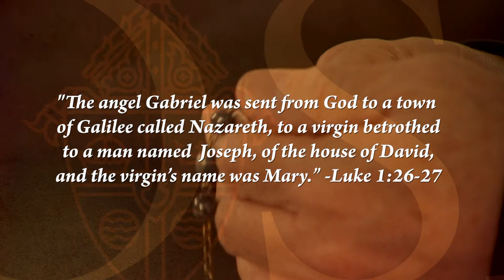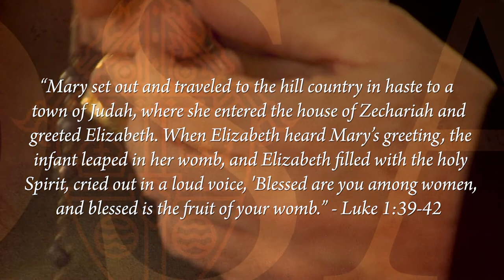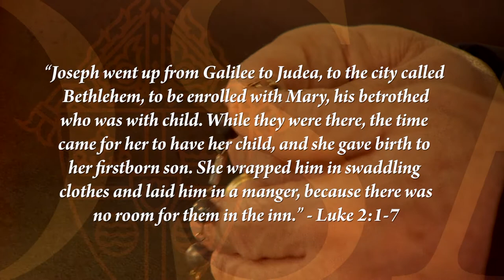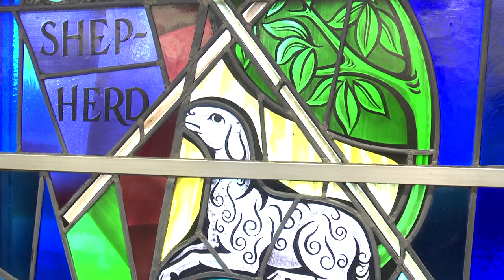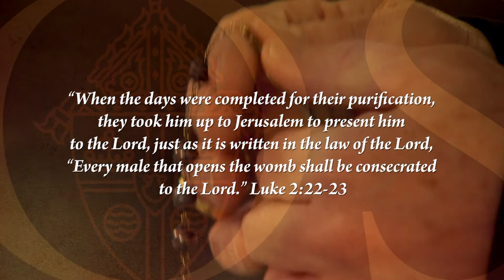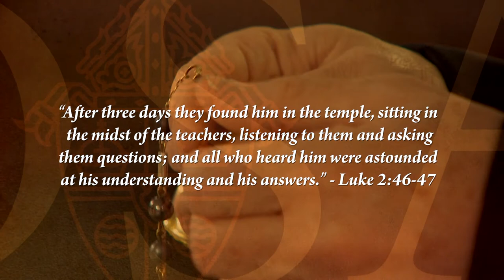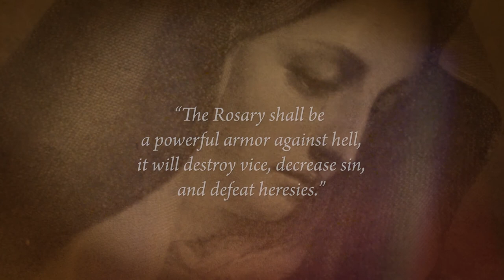Holy Rosary with Bishop Brennan: Joyful Mysteries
Join his Excellency Most Reverend Robert J. Brennan in praying the Mysteries of the Rosary, in high schools across the Diocese of Brooklyn and Queens.